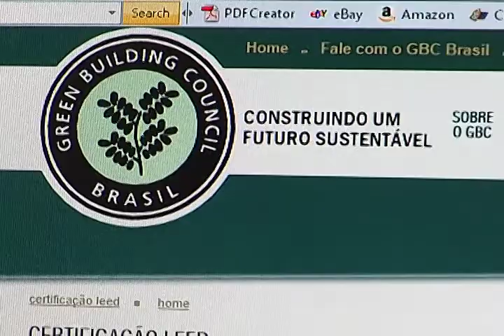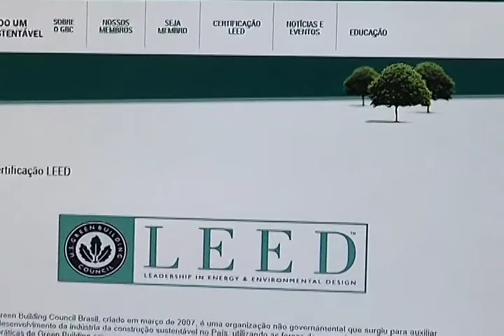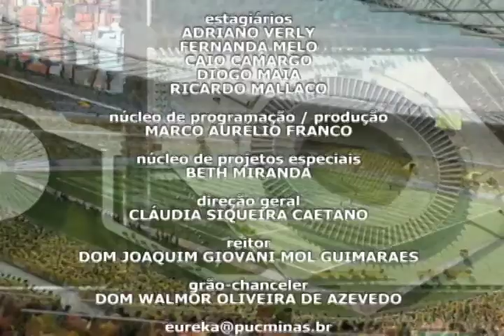EUREKA PUC TV- MINEIRÃO 08/08/2012